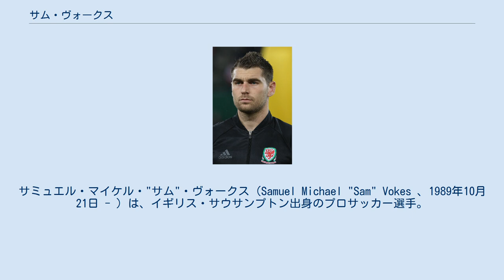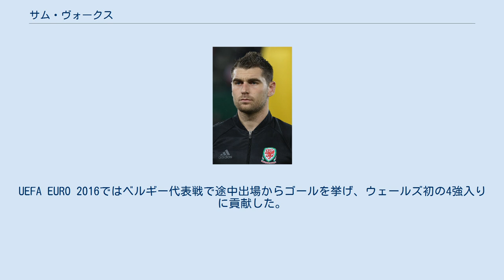サム・ヴォークス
サミュエル・マイケル・"サム"・ヴォークス（Samuel Michael "Sam" Vokes 、1989年10月21日 - ）は、イギリス・サウサンプトン出身のプロサッカー選手。
 2006年、当時フットボールリーグ1に所属していたAFCボーンマスでキャリアをスタート。
2008年、フットボールリーグ・チャンピオンシップのウルヴァーハンプトン・ワンダラーズFCに移籍。
加入1年目でプレミアリーグ昇格を果たした。
 2012年7月31日、推定移籍金35万ポンドでバーンリーFCに移籍。
 2019年1月31日、ストーク・シティFCに移籍。
 2021年7月28日、ウィコム・ワンダラーズFCに移籍。
 ヴォークス自身はイングランドで生まれ育ったが、祖父がウェールズ出身のため二つの代表を選択することが出来た。
これに目を付けたU21ウェールズ代表のブライアン・フリン監督がヴォークス招集を決定、2007年2月にウェールズ代表デビューを果たした。
 2008年5月開催の親善試合・アイスランド代表戦でA代表デビュー。
9月の2010 FIFAワールドカップ・ヨーロッパ予選・アゼルバイジャン代表戦で初ゴール。
UEFA EURO 2016ではベルギー代表戦で途中出場からゴールを挙げ、ウェールズ初の4強入りに貢献した。
 ウルヴァーハンプトン バーンリー